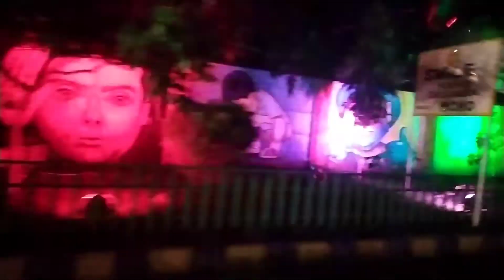सुबह उठते ही इतने प्यारे मौसम के साथ मैं लग गई घर के कामों में.... Independence day celebration